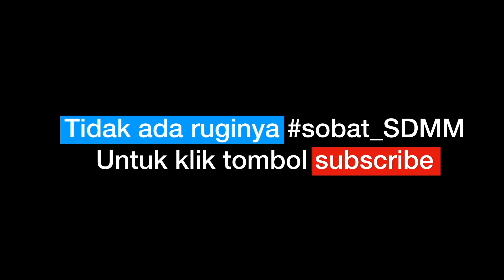GIVEAWAY (Cerita Katak) SDMM - SD Muhammadiyah Manyar Gresik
Assalamu'alaikum wr.wb.
1. Berikan komentarmu tentang sifat dari gajah, monyet, siput, dan harimau!
2. Apa rahasia dari katak untuk bisa sukses naik ke tower?
3. Cita-cita kalian apa? dan langkah kalian untuk mewujudkannya bagaimana..

SYARAT MENGIKUTI GIVE AWAY:
3. Siswa SDMM kelas 1-6
4. Tulis nama lengkap beserta kelas (saat menjawab di kolom komentar)

REWARD:
1. Jawaban terbaik dan tercepat 1 (Silverqueen + Voucher mini market 10K)
2. Jawaban terbaik dan tercepat 2 (Silverqueen)
3. Jawaban atau komentar terfavorit (Voucher mini market 15K)

*Untuk pemenang akan diumumkan Senin, 11 Maret 2019. Info. Achmad Nazarudin (4 Asia)

Office : SD Muhammadiyah Manyar
Jln. Amuntai No.1 GKB-Gresik Jawa Timur
Terakreditasi A

Facebook: SD Muhammadiyah Manyar Gresik